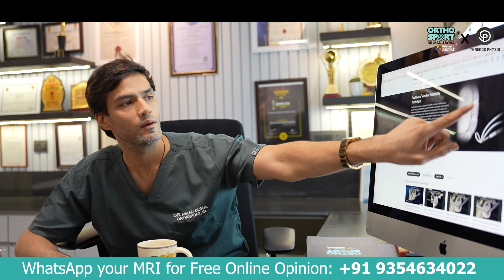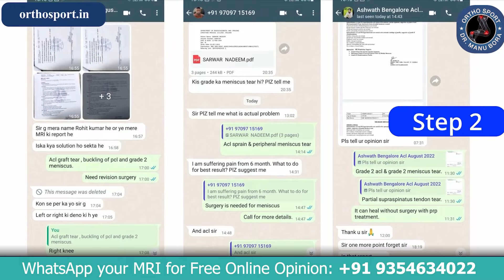कंधा बार-बार उतर रहा है तो इसका इलाज कैसे करें? Shoulder Dislocation: Causes and Treatment